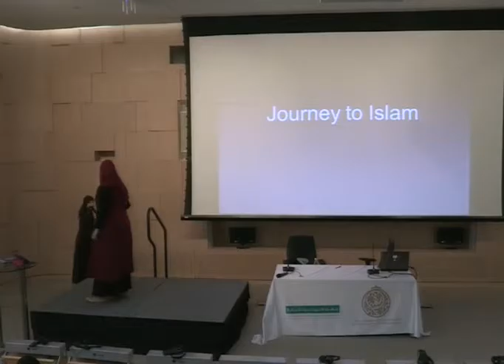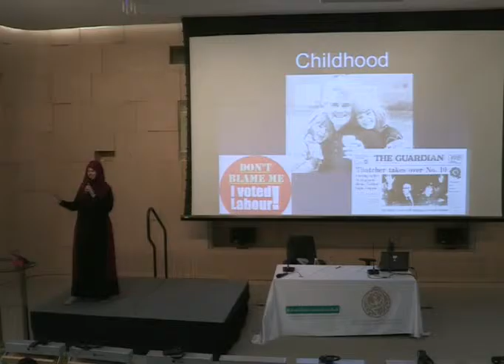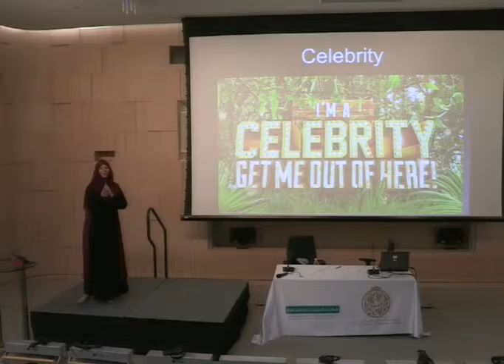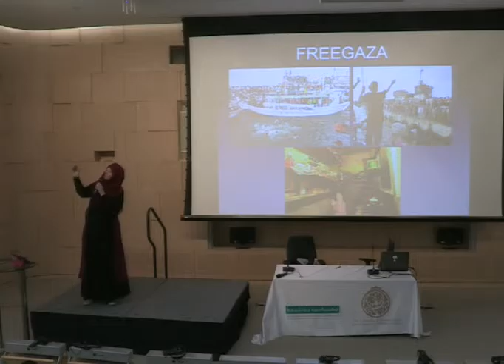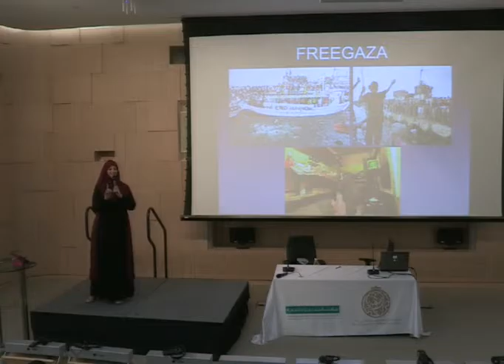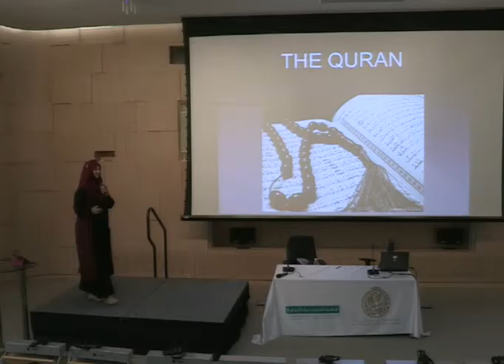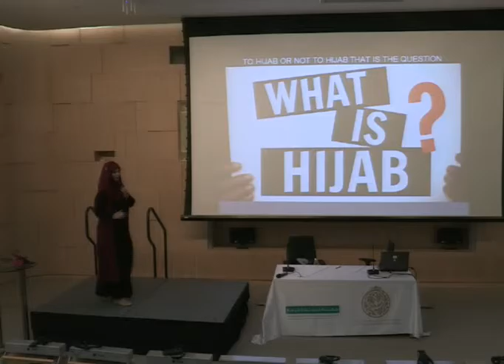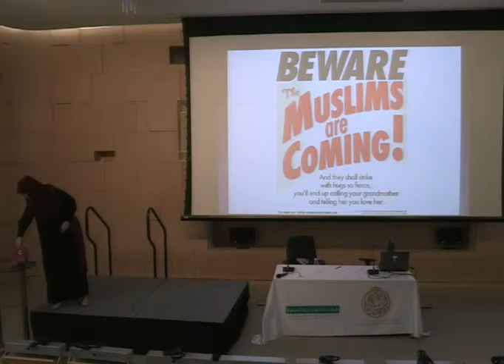Lecture by Lauren Booth 04 07 2015